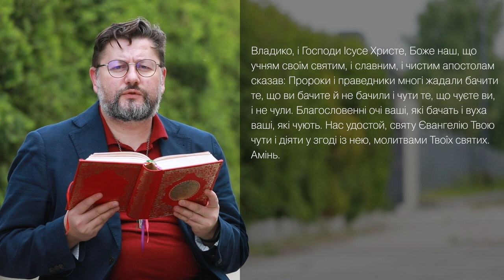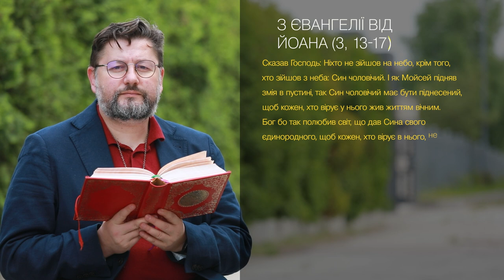Євангеліє від Івана 3, 13 – 17 ▪ Слово Боже на сьогодні / Новий Завіт ▪ о. Віталій Храбатин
Празник найсолодшого Господа Бога і Спаса нашого Ісуса Христа – Чоловіколюбця / 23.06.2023 / з Євангелії від Івана 3, 13 – 17

00:00:01 - Владико, і Господи Ісусе Христе, Боже наш, що учням своїм святим, і славним, і чистим апостолам сказав: Пророки і праведники многі жадали бачити те, що ви бачите й не бачили і чути те, що чуєте ви, і не чули. Благословенні очі ваші, які бачать і вуха ваші, які чують. Нас удостой, святу Євангелію Твою чути і діяти у згоді із нею, молитвами Твоїх святих. Амінь.

00:00:30 - Сказав Господь: Ніхто не зійшов на небо, крім того, хто зійшов з неба: Син чоловічий. І як Мойсей підняв змія в пустині, так Син чоловічий має бути піднесений, щоб кожен, хто вірує у нього жив життям вічним.
Бог бо так полюбив світ, що дав Сина свого єдинородного, щоб кожен, хто вірує в нього, не загинув, але жив життям вічним. Бо Бог не послав у світ Сина, щоб світ засудити, але щоб ним спасти світ.

00:01:16 - пояснення уривку [Євангеліє від Івана 3, 13 – 17]

Поширюйте відео!

Україна молиться!